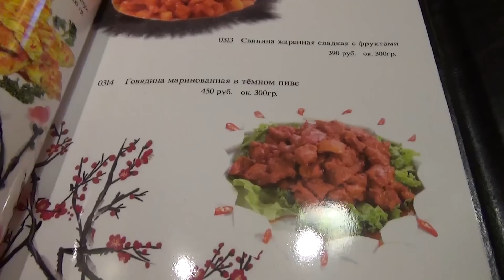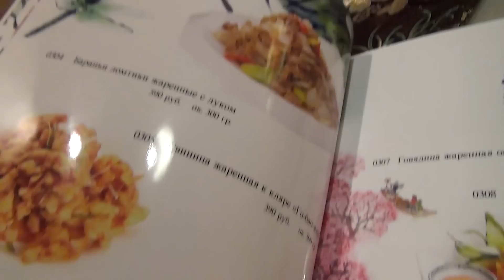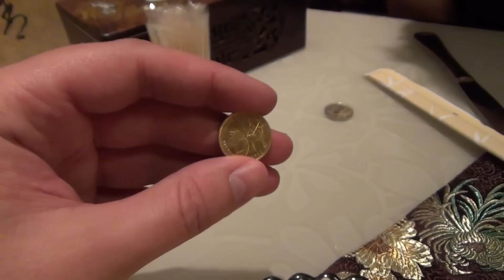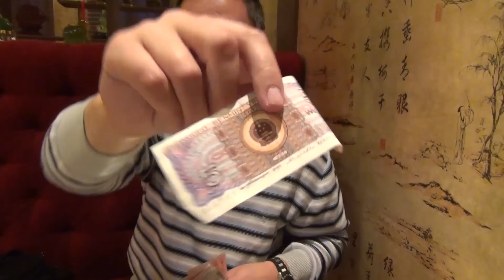Ресторан китайской кухни в Красноярске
Вчера вернулся из Китая, где провел полтора месяца. Красноярск для меня сейчас также непривычен, как Шеньчжень в первые дни. Разговоры о Китае, китайская еда, китайские деньги, цены, еда палочками и многое другое.